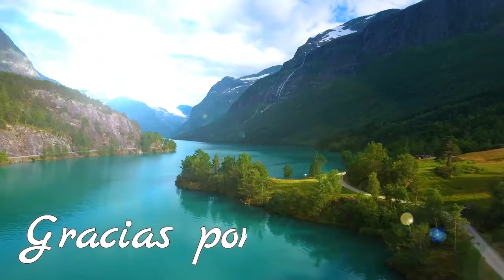QUIERO AMANECER CON ALGUIEN-Beautiful Relaxing Music-SAXO ELEGANTE-Daniela Romo-SAXO ELEGANTE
HISTORIA DE LA CANCION
Quiero amanecer con alguien es el título del sexto álbum de estudio grabado por la cantautora y actriz mexicana Daniela Romo. Fue lanzado al mercado por la empresa discográfica EMI Latin a finales de 1989.

En esta grabación daría un giro en su estilo musical, esta vez, bajo la producción del maestro Bebu Silvetti, y contando con la participación de grandes compositores como: Las Hermanas Diego, Miguel Gallardo, Amparo Rubín, Mauricio Abaroa, Juan Gabriel y del exmiembro de The Beatles, Paul McCartney. Además de que la propia intérprete colaborara como compositora en varios temas.

Los sencillos que se desprendieron de este álbum son: Quiero amanecer con alguien, Balada por un amor, Dímelo, Explórame y La guirnalda (que fue grabada en 1986 por la desaparecida cantante y actriz española Rocío Dúrcal).
Las baladas románticas Balada por un amor y Quiero amanecer con alguien fueron usadas para los dos temas principales de la telenovela mexicana de la cadena Televisa, Balada por un amor (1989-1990), bajo la producción de José Rendón, protagonizada por el propia Daniela Romo, Jorge Rivero y Alfredo Adame, contando con la participación especial del primer actor Enrique Lizalde y con la participación antagónica de Isaura Espinoza y Leticia Perdigón.